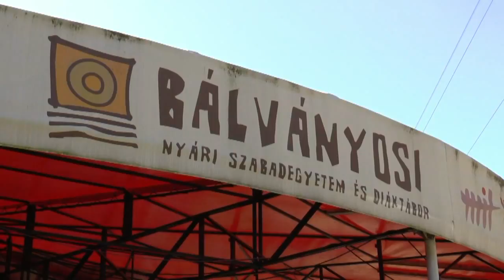Kovács Péter polgármester beszéde a bálványosi szabadegyetemen